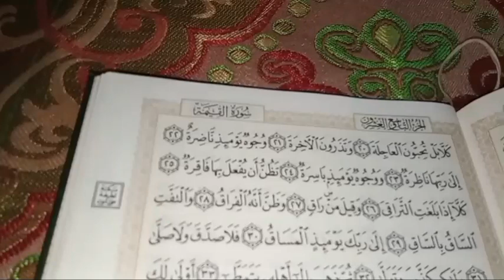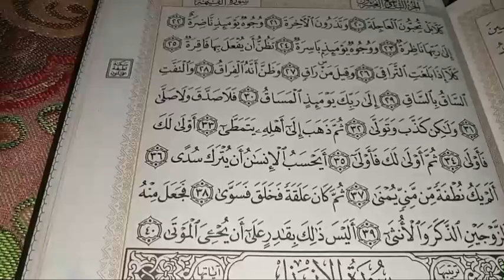قرآن _كريم_ سورة_ القيامة _مكررة 10 مرات للحفظ بسرعه. بدون إشهار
سورة القيامة مكررة 10مرات للحفظ